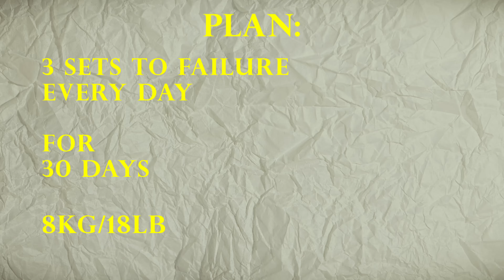I Spammed Lateral Raises for 30 Days